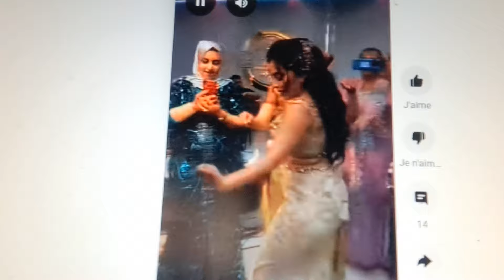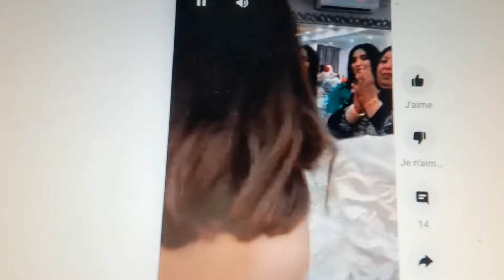بينما يواصل الجزائريون الفرار من بلادهم: بالنسبة للسلطة “لا حدث”..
Alors que les Algériens continuent à fuir leur pays: Pour le pouvoir, c'est un "Non événe
ment".